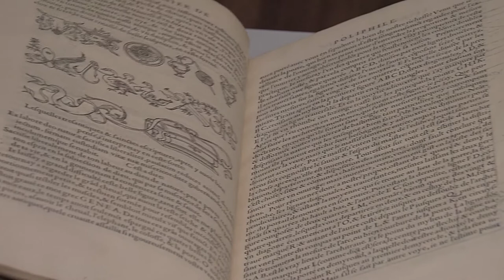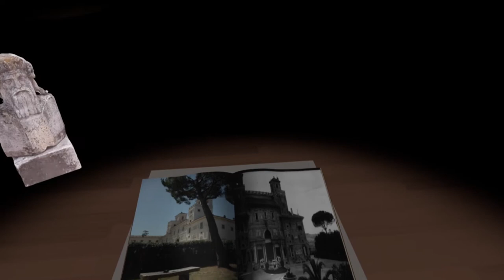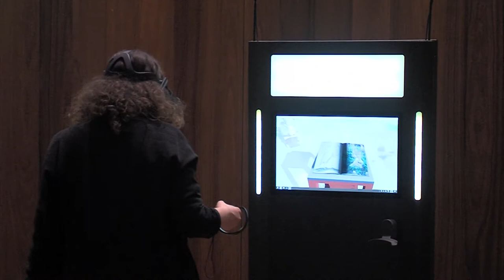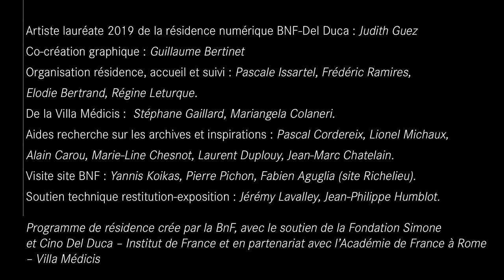Rêverie à travers les époques | Exposition Les sources de la résidence numérique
Lauréate 2019 de la résidence numérique BnF-Del Duca, l’artiste Judith Guez, qui s’intéresse tout particulièrement à la réalité virtuelle, expose le fruit de son travail de création à partir des fonds de la Bibliothèque.

Organisé par la BnF, avec le soutien de la Fondation Simone et Cino Del Duca – Institut de France et de l’Académie de France a Rome – Villa Médicis